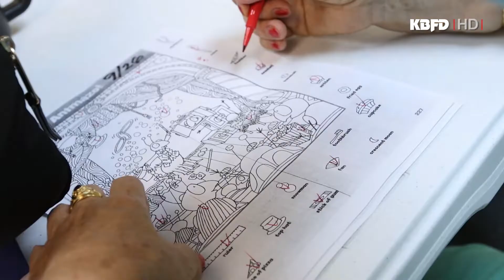KBFD뉴스 [2022.09.27] 몰라서 못 받는 정부 지원 혜택 찾아주는 상록수